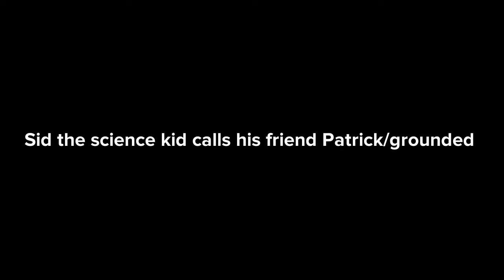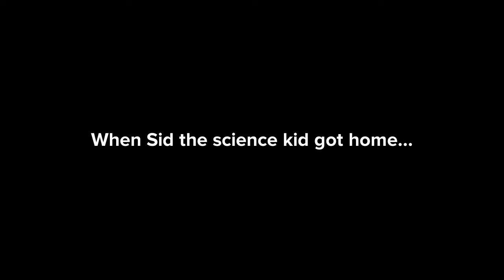Sid the science kid calls his friend Patrick/grounded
Sid the science kid called his friend Gerald Patrick, and got suspended & grounded.